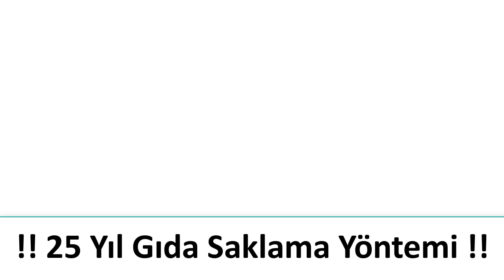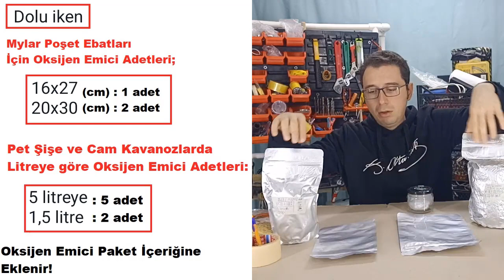!!! + 25 Yıl !!! Gıda Saklama Nasıl Yapılır? Yöntemi Nedir?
Değerli izleyiciler ve hazırlıkçılar. Bugün izleyeceğiniz videomuzda;

* 25 yıl boyunca gıdalar nasıl saklanır?
* Hangi gıdalarda 25 yıl saklama metodu uygulanabilir?
* Fazla adette gıda saklama uygulaması nasıl yapılır?
*Gıdaların ortalama saklanma ömürleri nedir? (özet)
*Gıda saklama konusunda genel bilgiler ve önemli noktalar nelerdir?

Bu konularda bilgi alacaksınız.

Üzülerek söylüyorum ki sonradan tespit ettiğim teknik bir arıza dolayısıyla (düzelmiyor) videonun bazı bölümlerinde ses alçak ve arka planda cızırtılı geliyor. Sabrınız için teşekkür ederim

İyi seyirler 🙋‍♂️